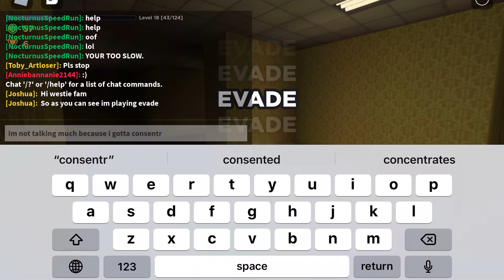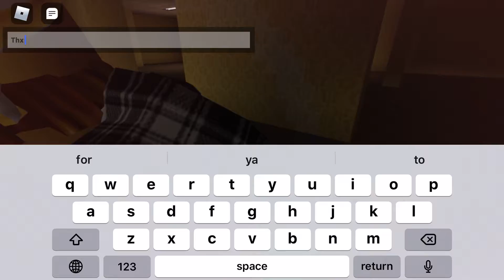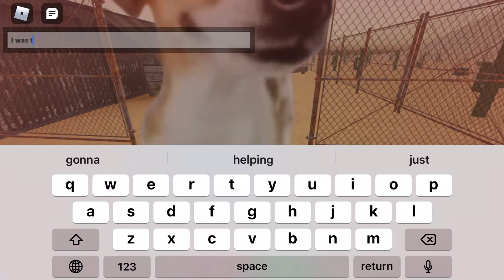Westie plays evade